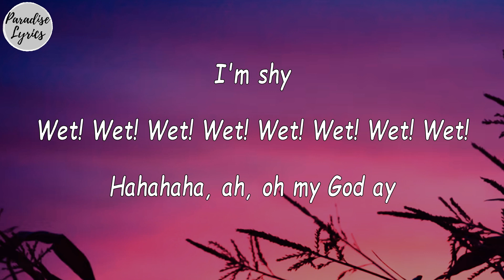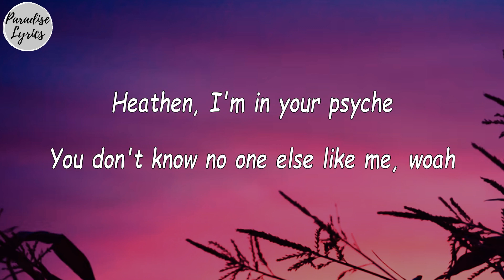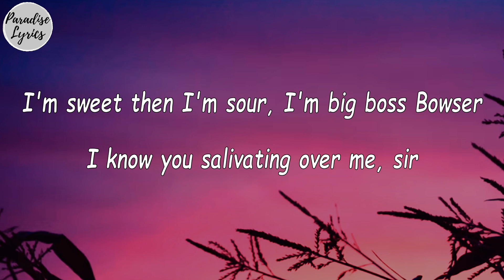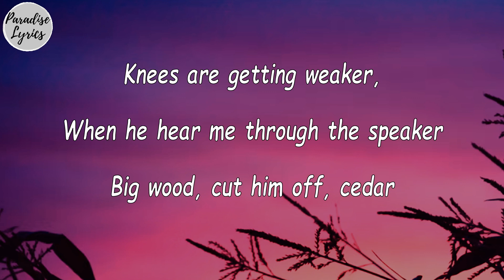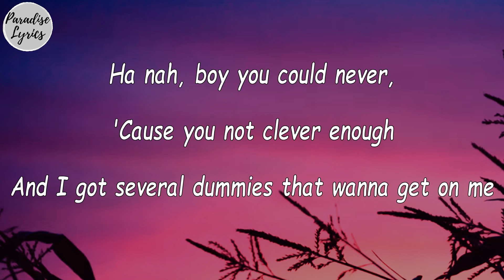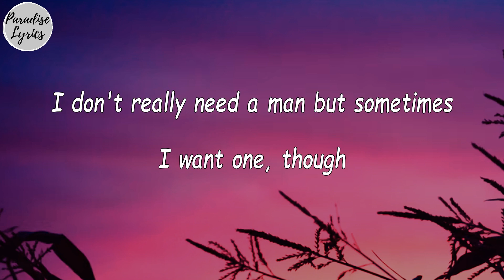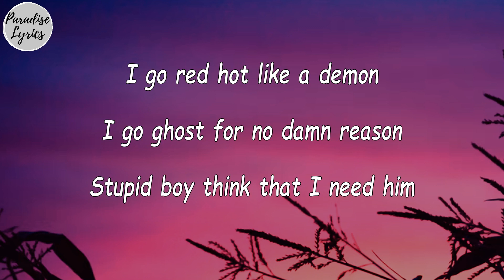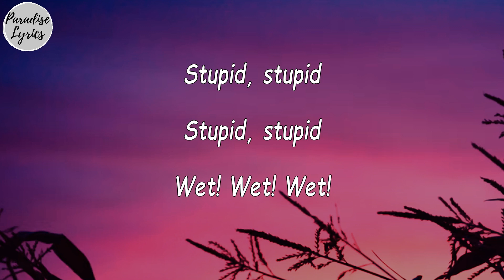Ashnikko - STUPID Feat. Yung Baby Tate [Slowed Reverb] (Lyrics Video)